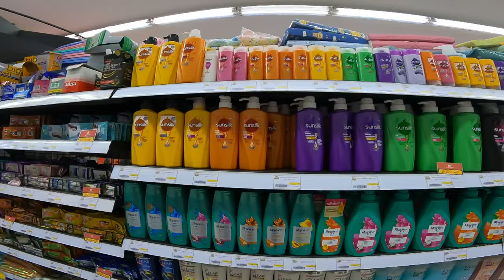Visas & Renting in Vientiane, Laos 🇱🇦 Walk & Talk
I walk from the neighborhood to the two supermarkets where you can find most things you'll need. JMart is the bigger store with more western products and Xokthavy is the smaller more commonly found shop. I also talk about the current visa options and renting in Vientiane.